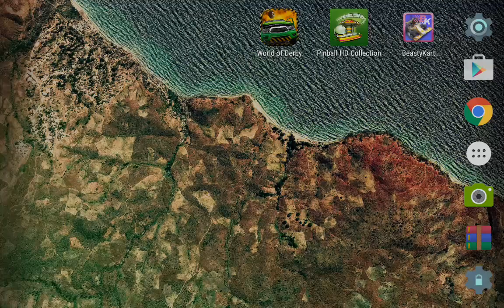World of Derby on Nvidia Shield Tablet (Android)